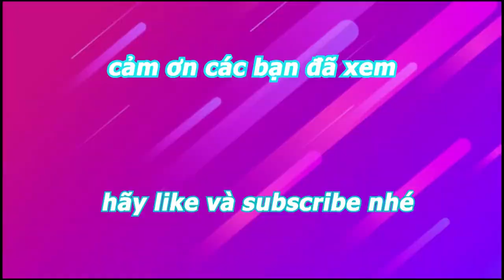Giới thiệu mô hình siêu xe Mercedes Mclaren SLR tỉ lệ 1:24 của hãng TY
Mô hình trưng bày siêu xe  Mercedes-Benz SLR McLaren Stirling moss tỉ lệ 1:32 của hãng TY

Xe được thương hiệu TY thiết kế như thật với những đường nét mô phỏng chi tiết theo đúng tỷ lệ 1:32 so với phiên bản xe thật, thân xe được sơn tĩnh điện một cách tinh tế theo quy trình tự động đảm bảo các tiêu chuẩn về chất lượng nghiêm ngặt của nhà sản xuất để tạo ra các sản phẩm hoàn hảo rất phù hợp để trưng bày ở phòng khách, phòng làm việc, showroom..với kích cỡ nhỏ nhắn,vừa phải.Mô hình này sẽ trở thành một món sưu tập thú vị trong BST của bạn.
Xe mô hình ngoài việc sưu tầm và trưng bày thì người chơi còn có xu hướng lấn sang nhiếp ảnh.Người chơi sẽ kết hợp xe mô hình với các không gian có sẵn ngoài thực tế hoặc tự tạo cho mình những không gian nhân tạo như sa bàn , tiểu cảnh v.v….để giúp cho chiếc xe mô hình trở nên thật hơn qua góc nhìn của ống kính nhầm kích thích tư duy sáng tạo và thể hiện một phong cách chơi riêng của chính bạn.

Bản Quyền thuộc về Mô hình xe_Car Shop